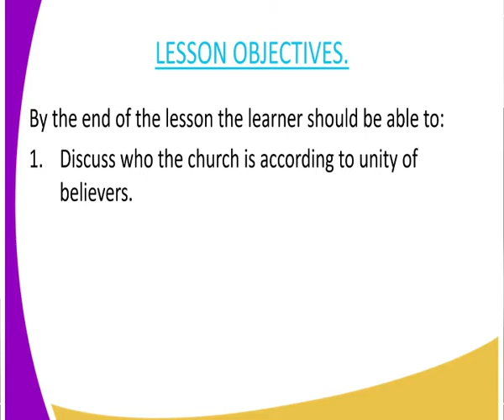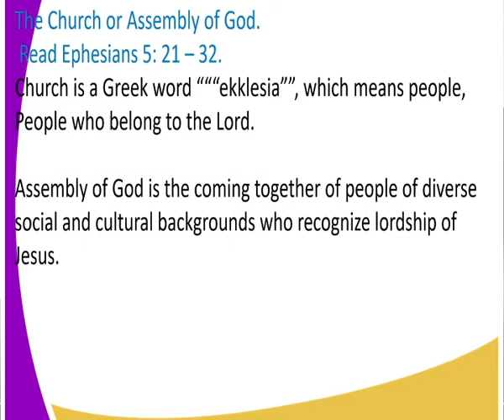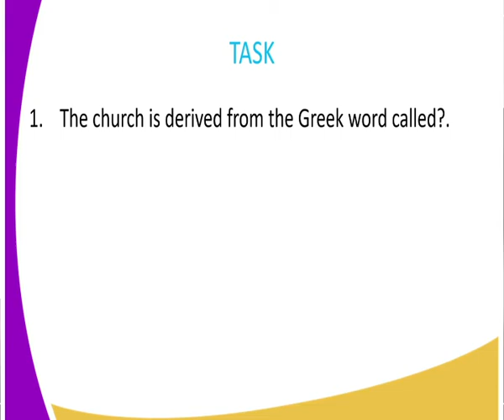C R E FORM 3,UNITY OF BELIAVERS THE ASSEMBLY OF GOD,LESSON 11